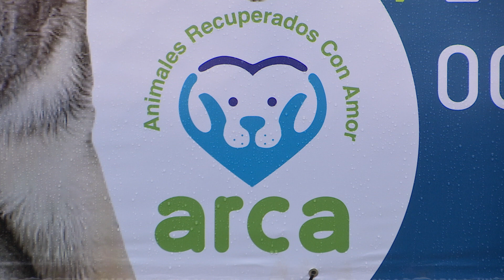Por matar a una zarigüeya, lo sancionaron con trabajo social con animales [NTM] - Telemedellín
NoticiasTM NTM Con trabajo social por un año, un hombre de 74 años fue sancionado por la Fiscalía General de La Nación por haber estado implicado en la muerte de una zarigüeya. Asegura que lo hizo por ignorancia y hoy se arrepiente.